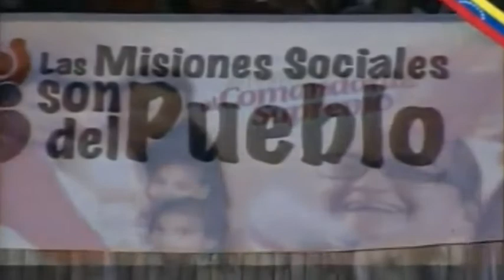La politización masiva que explica por qué no ha caído el chavismo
Cubainformación – Basado en un texto de Ignacio Ramonet - Cubadebate.- A 5 años de la desaparición física del Comandante Hugo Chávez, el periodista Ignacio Ramonet se pregunta ¿qué es el chavismo? Edición: Ana Gil.